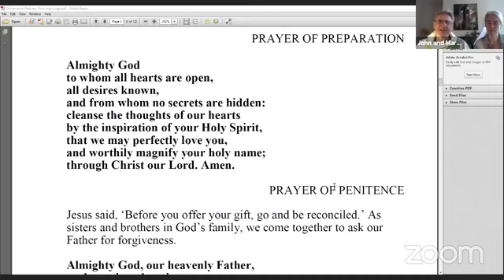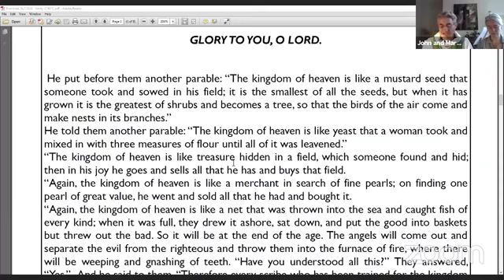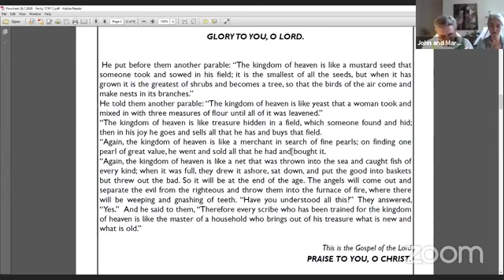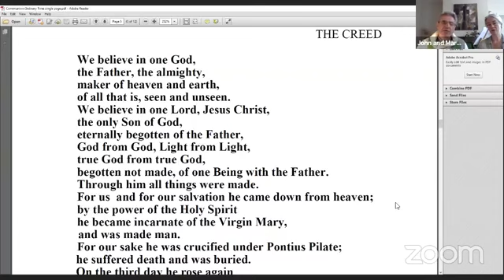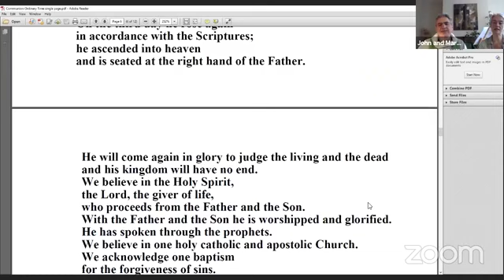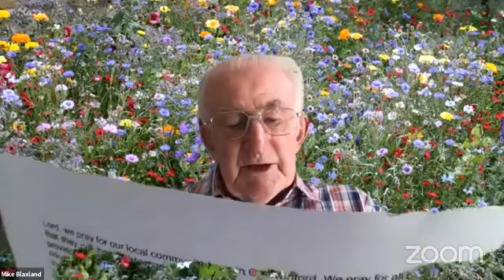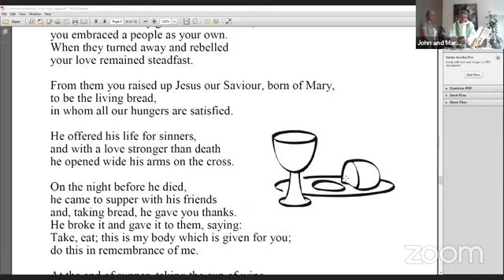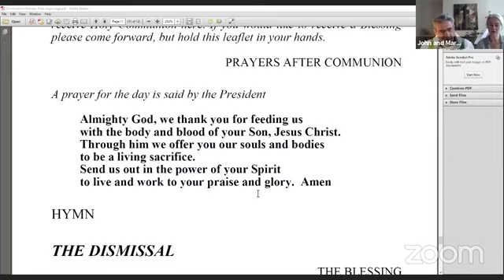Parish Communion 26 7 2020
Parish Communion led by Revd John Flitcroft